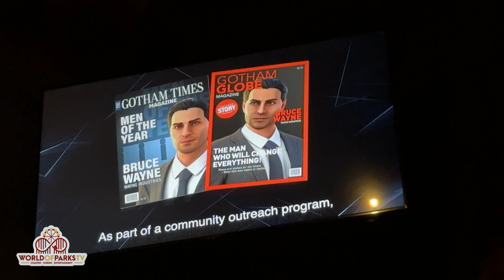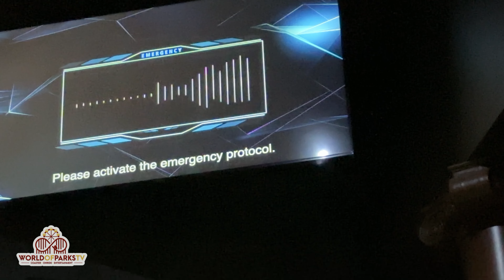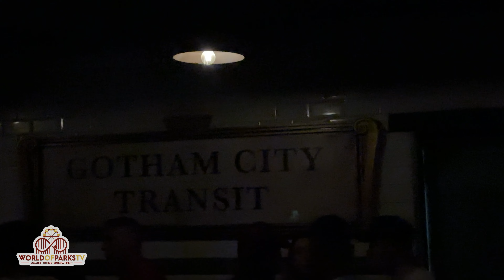Batman Gotham City Escape (POV Onride Offride) Parque Warner Madrid - Roller Coaster – Achterbahn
Batman Gotham City Escape (POV Onride Offride) Parque Warner Madrid - Roller Coaster - Achterbahn parque warner gotham city escape onride + offride + Pre Show - Full Experience - INTAMIN - LSM LAUNCH COASTER (Highlight Video) Batman Gotham City Escape heißt der LSM-Launch Coaster vom Hersteller Intamin im spanischen Freizeitpark Parque Warner Madrid. Dieser 1.010 Meter langen, 45 Meter hohen und 104 km/h schnelle Coaster wurde 2023 eröffnet. Erlebt wie die komplette Pre-Show abläuft, sowie die Fahrt onride & offride. ► Noch mehr Videos aus dem Parque Warner Madrid gibt es

Batman Gotham City Escape is the name of the LSM launch coaster from the manufacturer Intamin at Spanish amusement park Parque Warner Madrid. This 1,010 meter long, 45 meter high and 104 km/h fast coaster opened in 2023. Experience how the entire pre-show works, as well as the ride onride & offride. ► There are even more videos from Parque Warner Madrid

Batman Gotham City Escape es el nombre de la montaña rusa de lanzamiento LSM del fabricante Intamin en el parque temático español Parque Warner Madrid. Esta montaña rusa rápida de 1.010 metros de largo, 45 metros de alto y 104 km/h se inauguró en 2023. Experimente cómo funciona todo el pre-show, así como el recorrido onride y offride. ► Hay aún más vídeos de Parque Warner Madrid

Batman Gotham City Escape is de naam van de LSM-lanceerachtbaan van de fabrikant Intamin in het Spaanse themapark Parque Warner Madrid. Deze 1.010 meter lange, 45 meter hoge en 104 km/u snelle achtbaan werd in 2023 geopend. Ervaar hoe de gehele pre-show werkt, evenals de rit onride & offride.

Batman Gotham City Escape est le nom des montagnes russes de lancement LSM du fabricant Intamin dans le parc à thème espagnol Parque Warner Madrid. Ces montagnes russes de 1 010 mètres de long, 45 mètres de haut et rapides à 104 km/h ont ouvert leurs portes en 2023. Découvrez comment fonctionne l'ensemble du pré-spectacle, ainsi que le trajet en conduite et hors route.

Batman Gotham City Escape è il nome delle montagne russe di lancio LSM del produttore Intamin nel parco a tema spagnolo Parque Warner Madrid. Questo fast coaster lungo 1.010 metri, alto 45 metri e con una velocità di 104 km/h è stato inaugurato nel 2023. Scopri come funziona l'intero pre-spettacolo, così come il giro e l'offerta.

Wir danken dem Parque Warner Madrid für die freundliche Unterstützung. / We would like to thank Parque Warner Madrid for their kind support.

1. Bildnisse aus dem Bereiche der Zeitgeschichte;
2. Bilder, auf denen die Personen nur als Beiwerk neben einer Landschaft oder sonstigen Örtlichkeit erscheinen;
3. Bilder von Versammlungen, Aufzügen und ähnlichen Vorgängen, an denen die dargestellten Personen teilgenommen haben;
4. Bildnisse, die nicht auf Bestellung angefertigt sind, sofern die Verbreitung oder Schaustellung einem höheren Interesse der Kunst dient.

Data protection:
For everyone who can be seen on the videos, there is a legal basis that consent is not required to publish the video.
(1) Without the consent required under Section 22, the following may be disseminated and displayed:
1. Portraits from the field of contemporary history;
2. Pictures in which the people only appear as an accessory next to a landscape or other location;
3. Pictures of meetings, processions and similar events in which the persons depicted took part;
4. Images that are not made to order, provided that the distribution or display serves a higher interest of the art.
(2) However, the authority does not extend to distribution and display that violates a legitimate interest of the person depicted or, if the person is deceased, his relatives.

Keine Benutzung ohne Genehmigung.